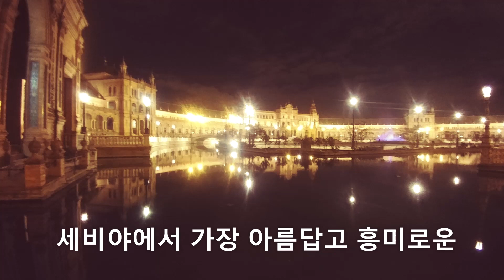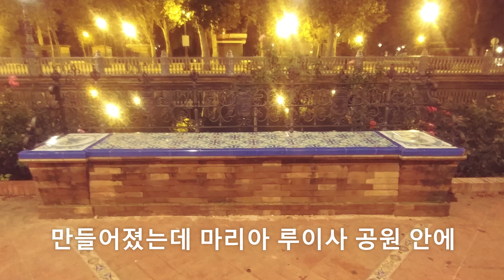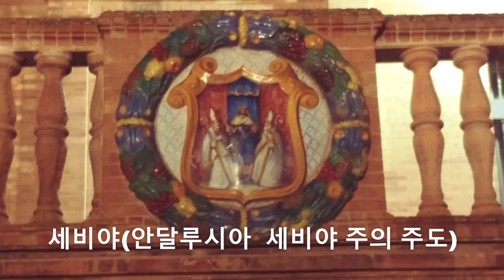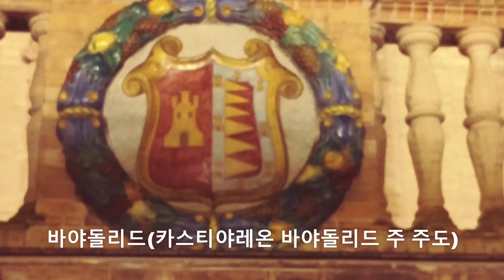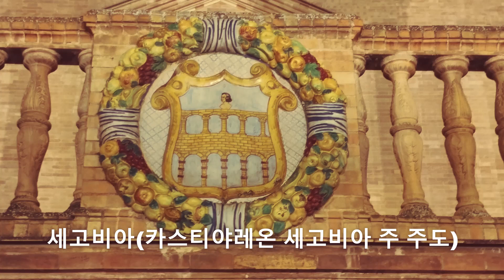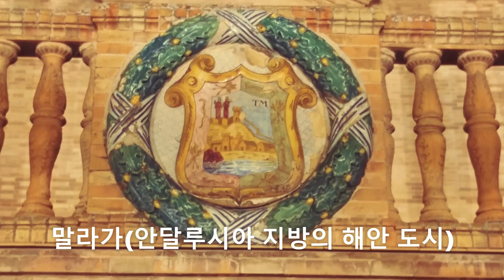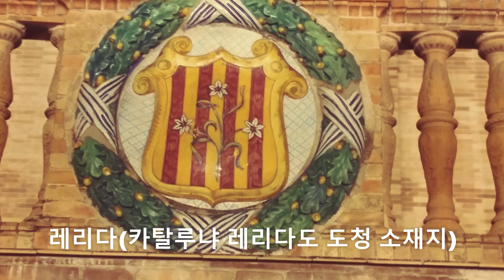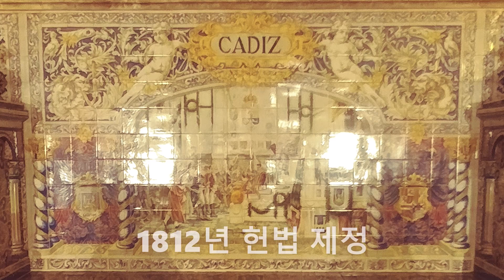스페인 세비야 3탄 스페인광장 181129 Sevilla España